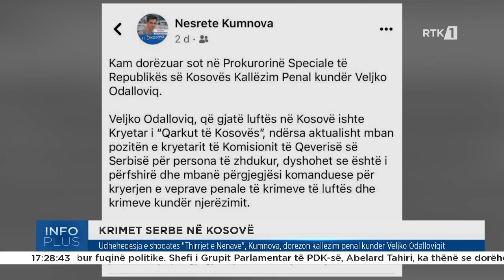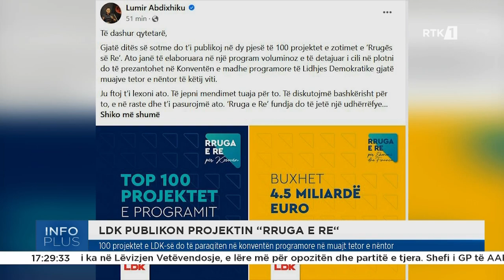Info plus 18.09.2023